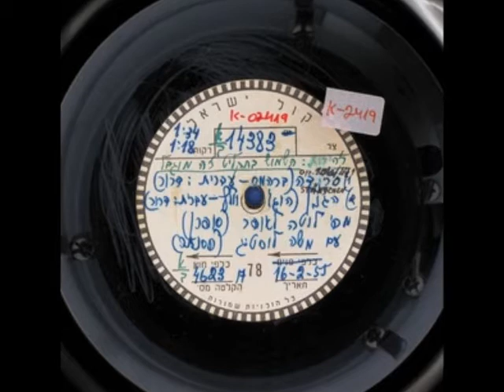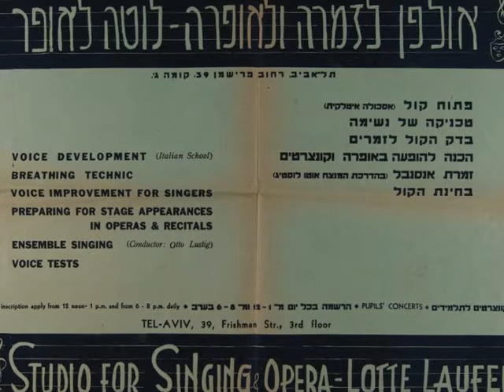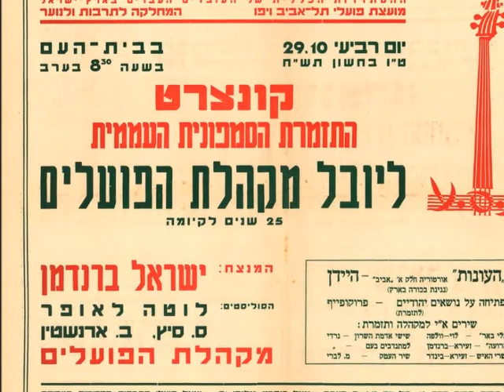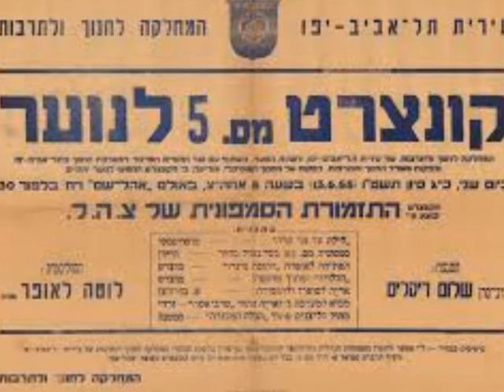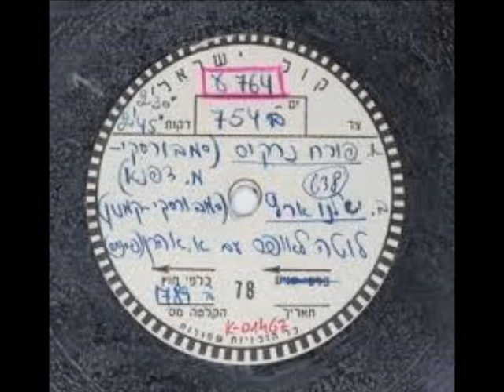מדוע פרחי לוטה לאופר אסתר איזקסון מילים אשר בן יוחנן מלחין 1953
מדוע, פרחי, לא גדלתם,
אם גן לא נתן לי לשתול?
מדוע בעציץ נבלתם,
האם לא הרביתי לעמול?

ואולי מכם מים חסכתי,
מעין שמש הסתרתי בצל?
ושמא השעה שכחתי,
ברגע, בזמן, לטפל?

צר לי, פרחי, לא גדלתם,
ואני כה אהבתי אתכם!
מדוע בעציץ נבלתם,
שתילים רבים באבכם?

אינני מתאוננת על גורלי.
יש לי די.
חבר קרוב וטוב לי,
וילדי.

ובכל זאת נפשי מתחבטת,
לבי צמא ורעב.
במה אכבה האש הלוהטת,
איכה אשקיט הכאב?